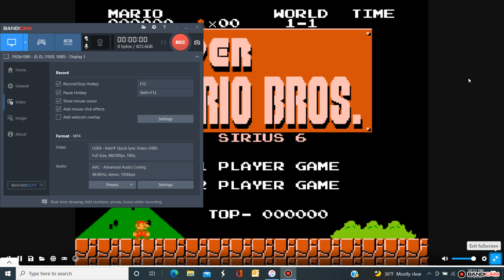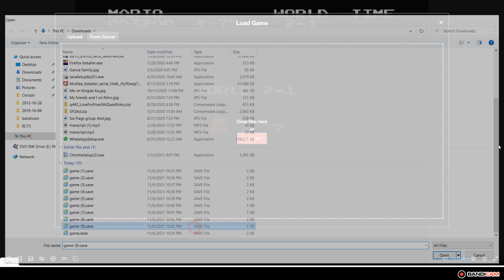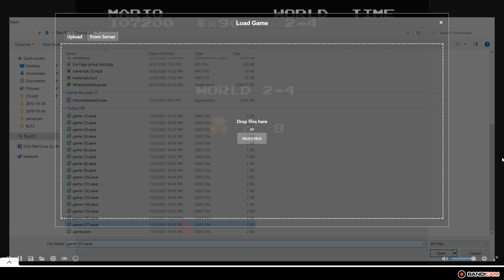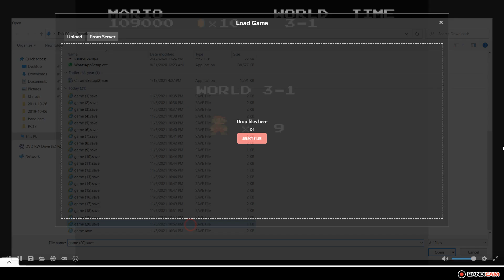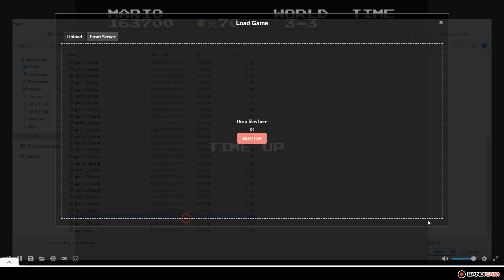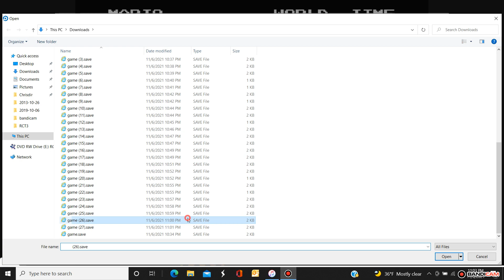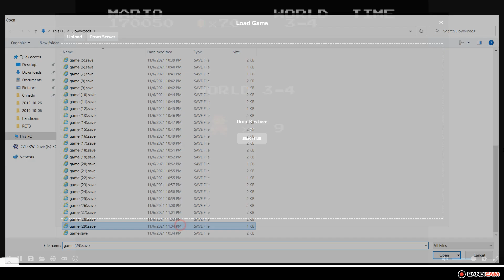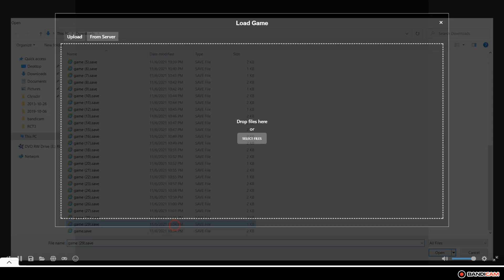Sirius Mario Bros 6 first quest. Worlds 1, 2, 3